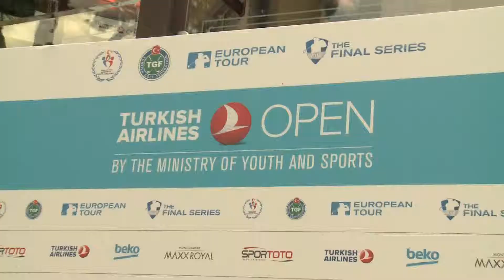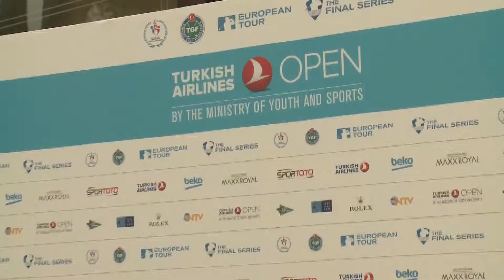Harry Cicma Turkish Airlines Open NBC